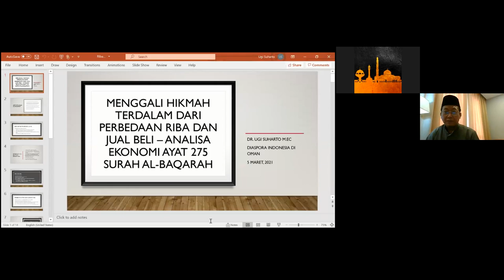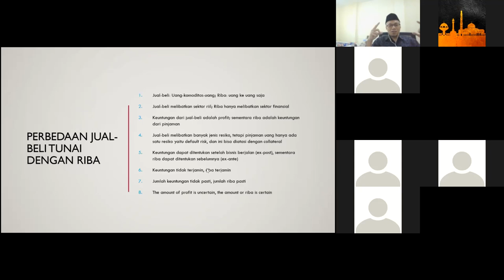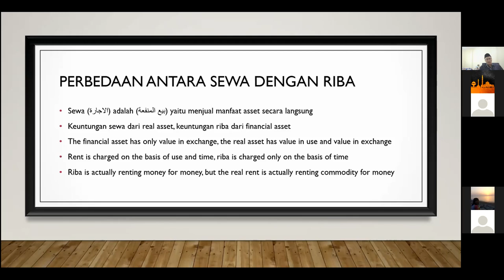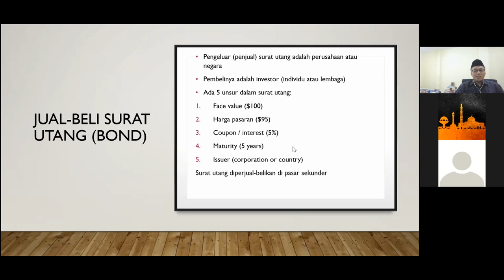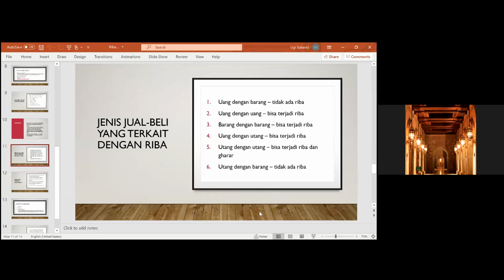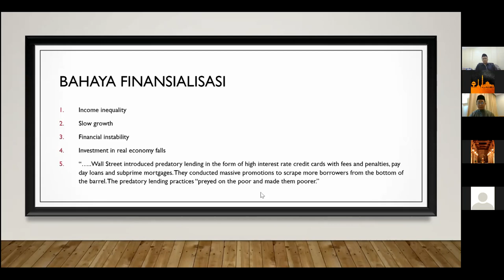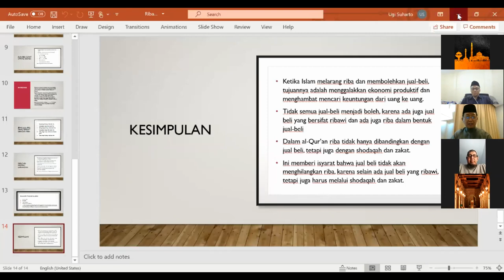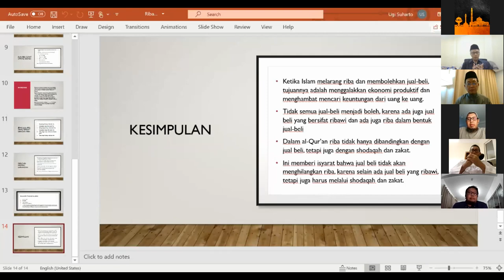Ustadz DR Ugi Suharto : Menggali Hikmah Terdalam Perbedaan Riba dan Jual Beli